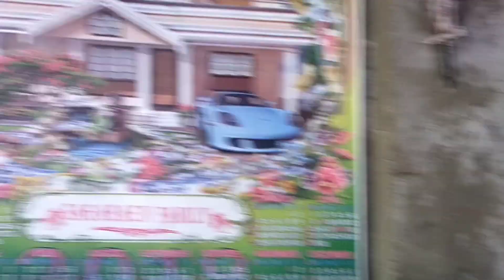Ang pagdating namin sa calinaoan Sto. tomas